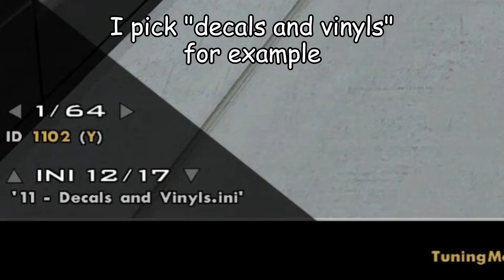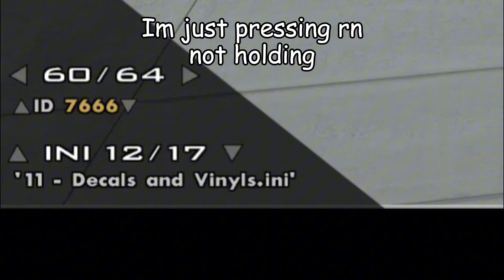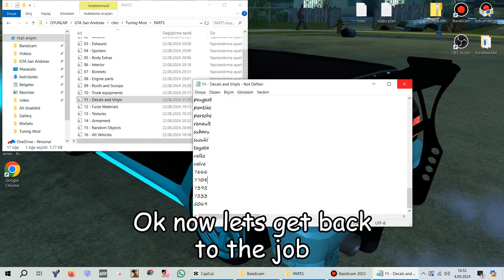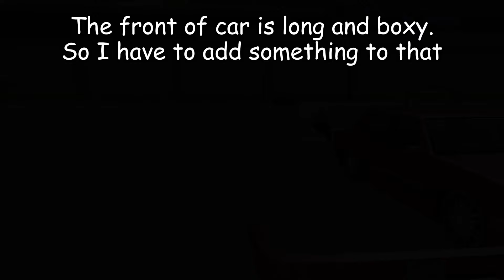GTA SA Vehicle Tuning S06P07: Willard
I somehow didnt find any primo while looking for Willard
Or I wouldnt get less than 3 stars

NOTE: You will need to install Tuning Mod and some parts I used:

TM Cars File (without it, the cars I made wont display properly)

00:00 Intro
00:40 My Elegant with some vinyl
00:49 How did I get it
02:10 About Willard
02:58 Didnt find the car :(
03:34 Tuning
08:19 Test drive
09:04 Saving and Thumbnail
10:25 Outro